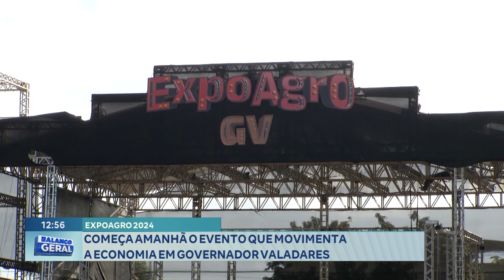Expoagro 2024: Começa Amanhã o Evento que Movimenta a Agropecuária do Leste Mineiro.